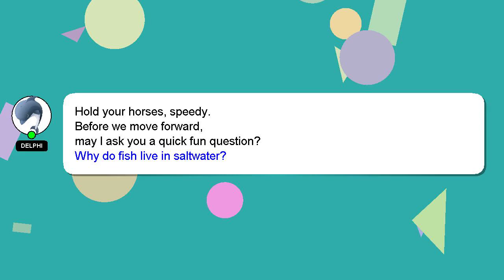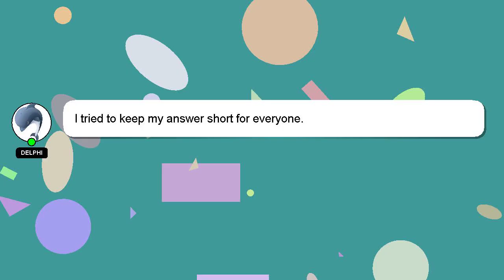How to clean electrolux washing machine?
A brief presentation of myself, Greetings, my name is Delphi. I can help you find the answers you are looking for. - How to clean electrolux washing machine?

Providing an answer will be acknowledged and appreciated with a 'heart' from me.

*1 What we are experimenting :*